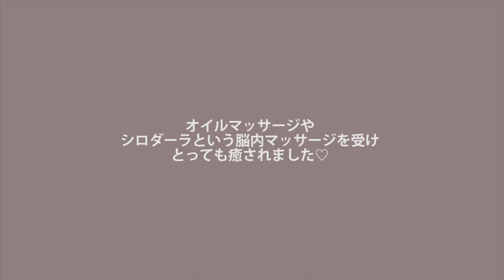［vlog］ほしのこ×せがしぃでオシャレな朝活☕️朝食/紅葉/スパ［東京］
同い年で仲良しのほしのこ×せがしぃコンビです👭
ほしたんのチャンネルでもvlog上がってますのでぜひ見てみてください✨

いつも私が使ってるものは楽天ROOMにまとめてありますので
参考にしていただければ嬉しいです！

他のSNSも毎日更新✨

❤︎過去動画❤︎

動画のリクエストがあればぜひコメント欄へお願いします✨

★所属
UUUM

★宛先
〒106-6137
東京都港区六本木6-10-1 六本木ヒルズ森タワー 37階 せがしぃ宛

★YouTubeに関する問い合わせ先：株式会社YEEELL